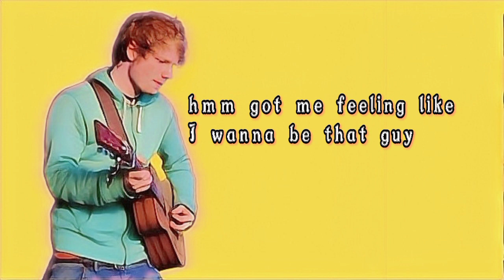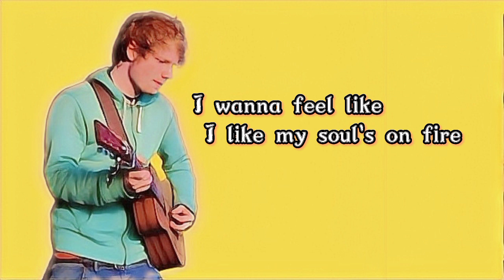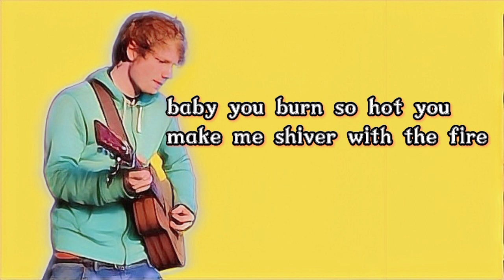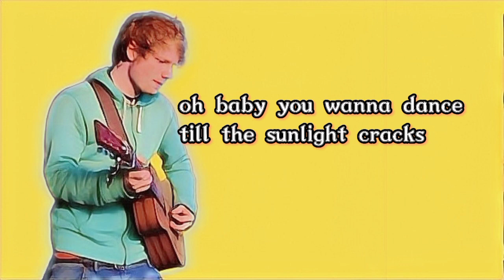Shivers - Ed Sheeran ( Lyrics )